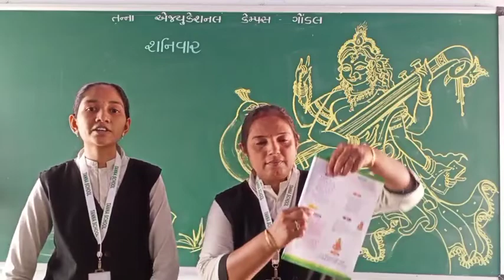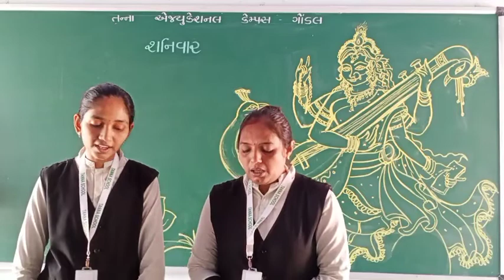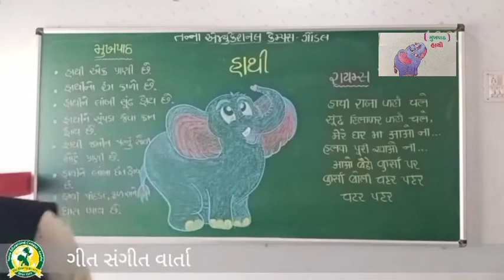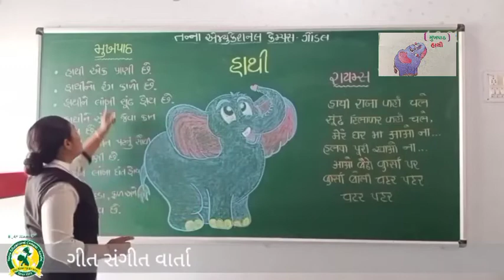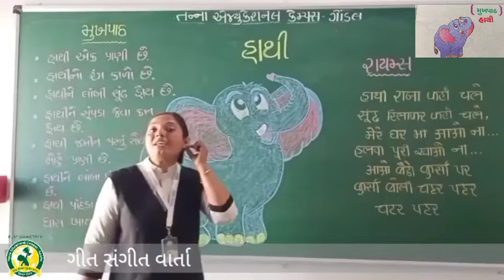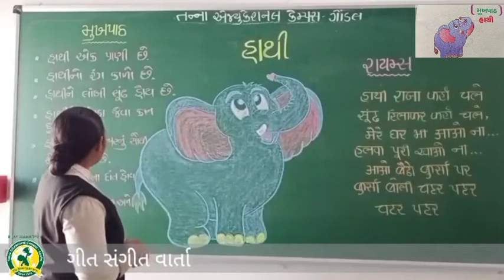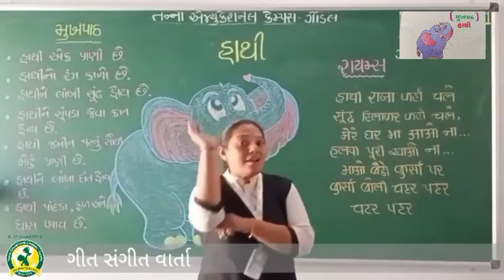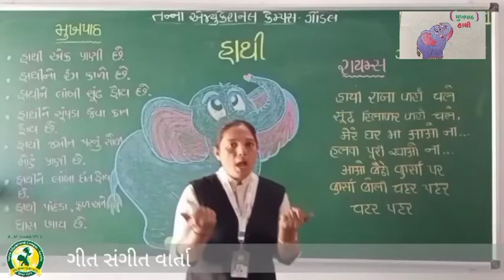ધોરણ - LKG વિષય- ગીતસંગીત વાર્તા પેજ નં - 21 (12- 2- 2022)